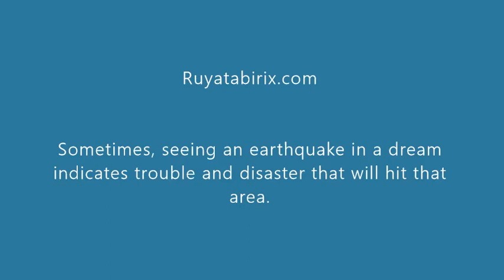the meaning of earthquake in dream